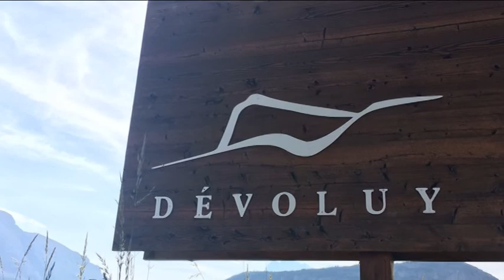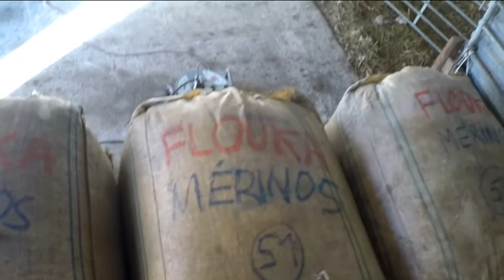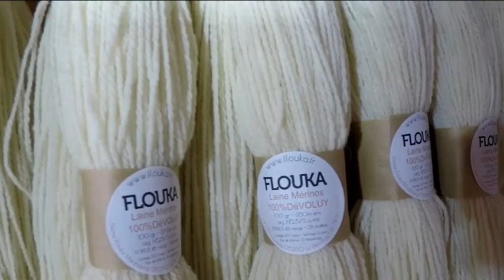www flouka fr